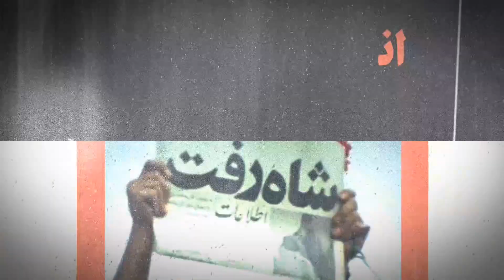Ali Khamenai @ayatullahkhameneispeechese6557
در برابر محتوای دروغ# khamenei_ir جوان امروزی اهل تحلیل است؛ این خیلی نکته ی مهمی است... بچههای ما و جوانهای ما حرف دارند و این خاصیت انقلاب اسلامی است... این حقیقت را همچنان که ما میفهمیم، دشمن هم میفهمد؛ دشمن هم میفهمد که چشم و گوش جوان امروز باز است، حواسش جمع است، هوشمند است، قابل تحلیل است؛ چه کار میکند؟ دشمن که بیکار نمیماند؛ دشمن برای اینکه این حالت جوان ما را خنثی کند، شروع میکند محتوای ذهنی برای جوان درست کردن؛ این حجم عظیم دروغها در شبکههای مجازی به خاطر این است. این همه دروغ، این همه خلاف واقع، این همه حرفهای انحرافی، این همه تهمت، برای این است که دشمن برای این ذهن فعال محتوا درست کند. اینکه من مدام میگویم «جهاد تبیین، جهاد_تبیین» برای این است. محتوا را شما درست کنید؛ به مسئولین دارم میگویم؛ مسئولین رسانهها، مسئولین امور ارتباطات. قبل از اینکه دشمن، محتوای غلط و انحرافی و دروغ درست کند، شما محتوای دارای حقیقت و صحیح را درست کنید، انتقال بدهید به ذهن جوانها؛ دشمن مشغول این کار است. ۱۴۰۱/۸/۱۱